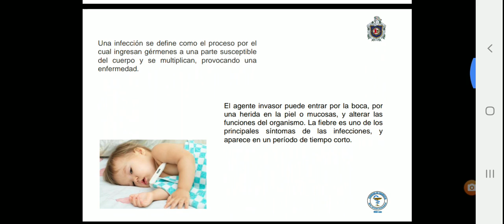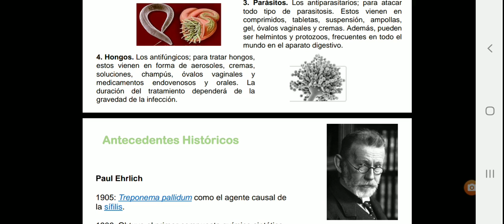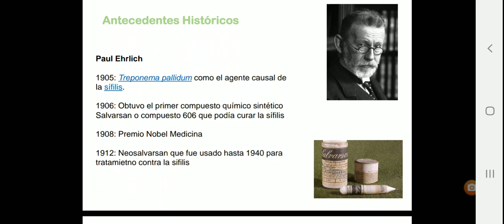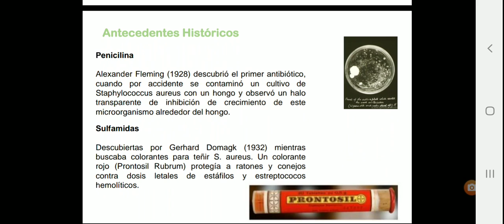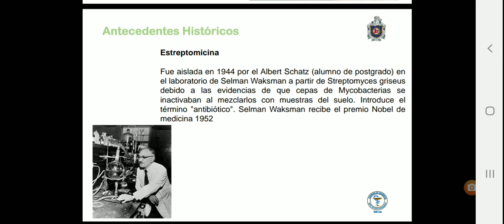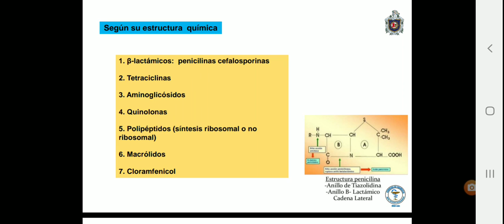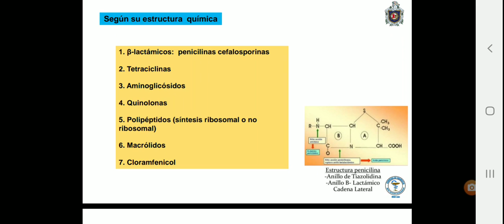Antibioticos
Los antibióticos se utilizan para tratar las infecciones causadas por bacterias, unos microorganismos unicelulares que pueden provocar enfermedades en los seres vivos.